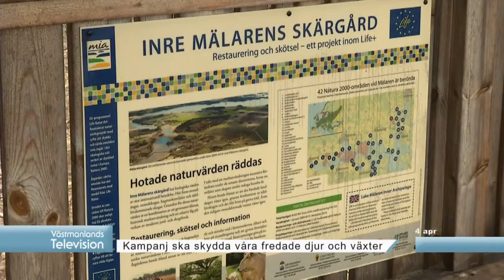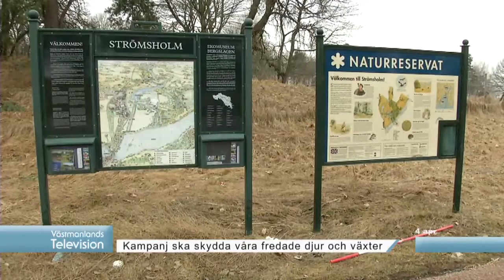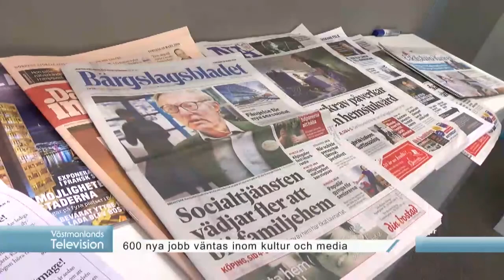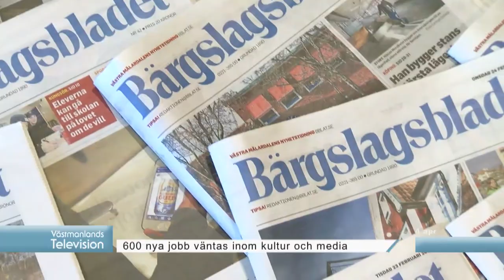Nyheter 4/4 - 2017 Västmanlands Television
Öppet Öga heter en kampanj som Länsstyrelserna i landet, tillsammans med polisen å Naturvårdsverket, bedriver sen fyra år tillbaka med syfte att förhindra artskyddsbrott. Faktum är att den illigala handeln med hotade arter, fågelägg å fridlysta växter omsätter enorma summor, å är ett mycket stort problem...

Det står nu klart att det inte blir nån Beachrock i Köping i sommar.
Orsaken är att Kristinelundsbadet nu är stängt i avvaktan på att bygget av nya sport- å simhallen ska påbörjas...

Arbetsmarknaden inom kulturbranscherna ser ut att lätta något framöver, även om det fortfarande råder hård konkurrens om jobben...